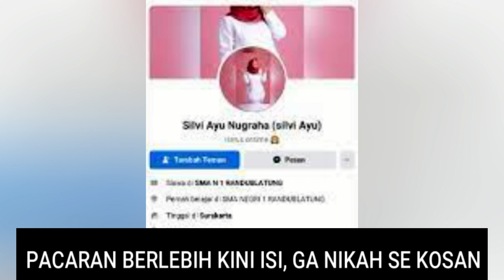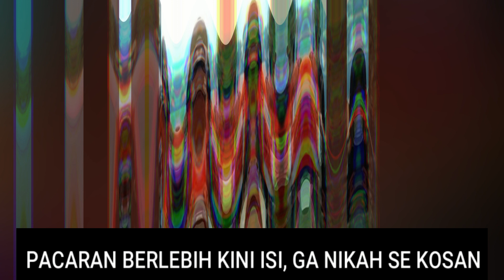PACARAN TERLALU JAUH HINGGA ISI, JADI MASALAH HINGGA PENYESALAN